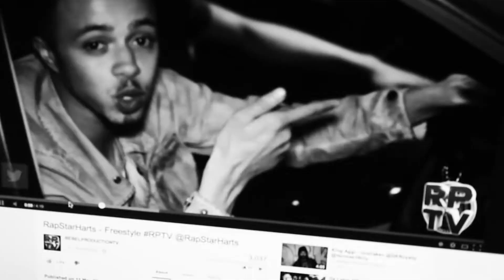RapStar Harts - Studio (Remix)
RapStar Harts puts his spin on the SchoolBoy Q track - Studio feat. BJ the Chicago Kid. More coming soon. Bless